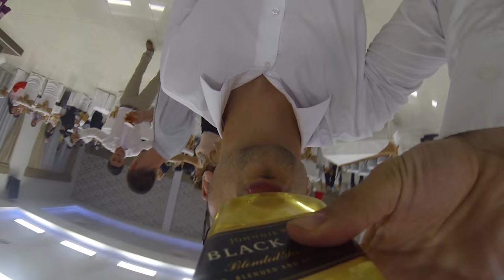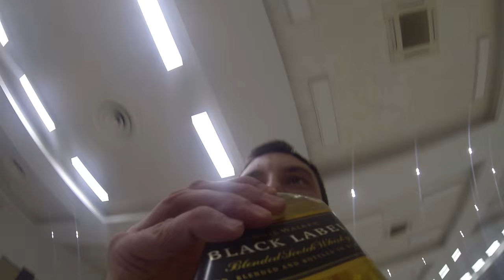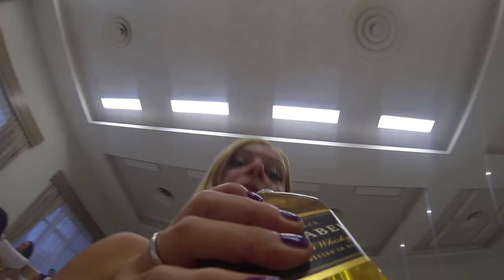GoPro Wedding Video